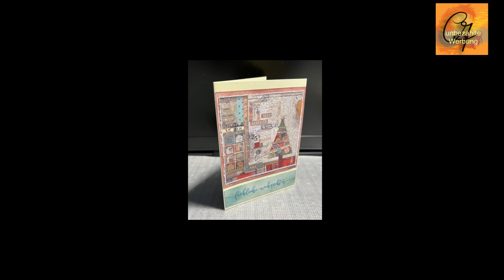Resteverwertung - mit wenig Aufwand eine Weihnachtskarte gebastelt - Weihnachtskartenbasteln 2023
Ich nutze nur meine Reste und habe zusätzlich gestempelt und embosst.
Als Designerpapier habe ich meine Reste vom Vorjahr benutzt. Es ist von Stamperia und heißt Patchwork.